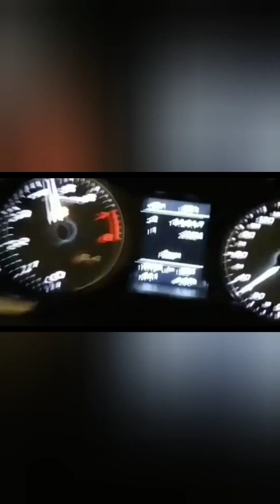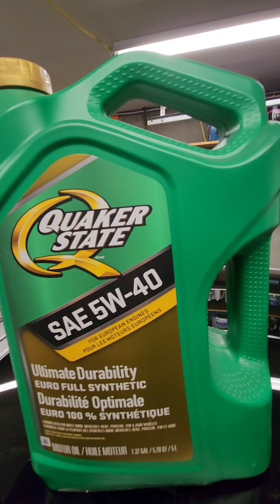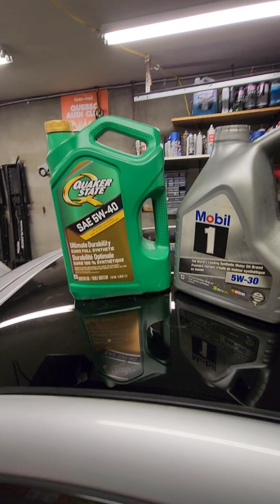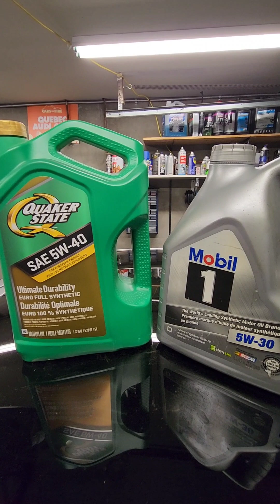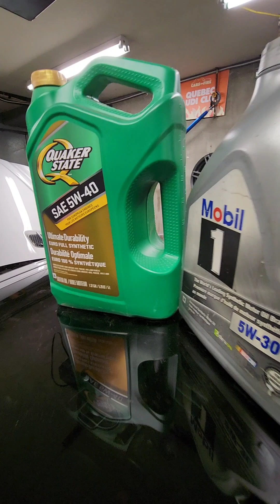What oil viscosity should you use 🤔?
Explications of the different oil ratings used in most cars today.

The meaning of SAE when it comes to oil rating.

How to choose the correct oil for your car.

What does the W mean on an oil jug?